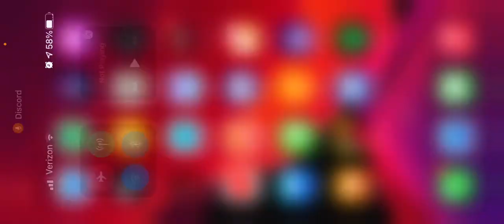Duo showdown with Surge92